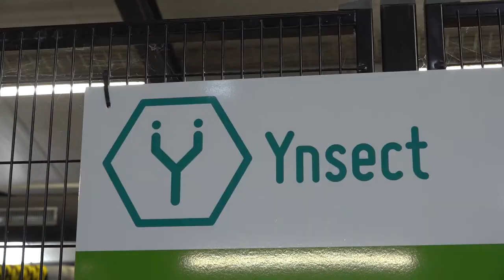werken als monteur bij ynsect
Onderwerpen die in deze video aan bod komen:
0:15 - werkzaamheden als monteur
0:37 - wat werken bij Ynsect bijzonder maakt
0:56 - de carrièremogelijkheden bij Ynsect
1:06 - de kwaliteiten die je nodig hebt als monteur
1:30 - Solliciteer nu!

*werken bij ynsect als monteur*
Thijs vertelt hoe hij zijn baan bij Ynsect als monteur ervaart en neemt jou mee in het proces. Zo proef je alvast de sfeer en zie je direct of dit bedrijf bij je past. Heb je toch nog een vraag? De contactpersoon onder de vacature helpt je verder. Je solliciteert niet alleen, wij staan ​​voor je klaar!

*solliciteer nu bij ynsect:*